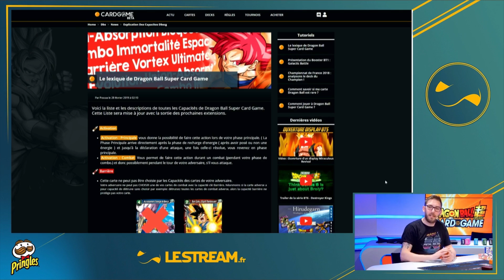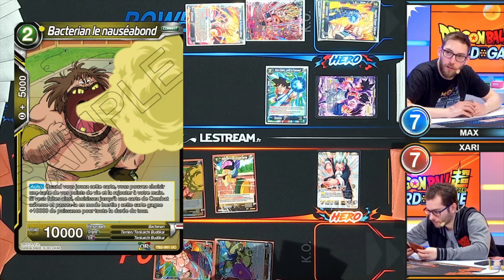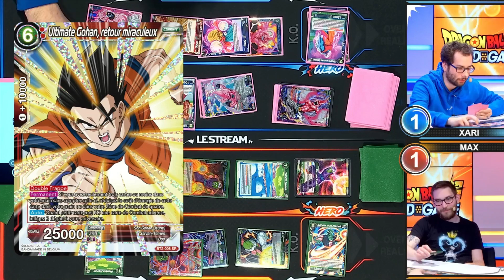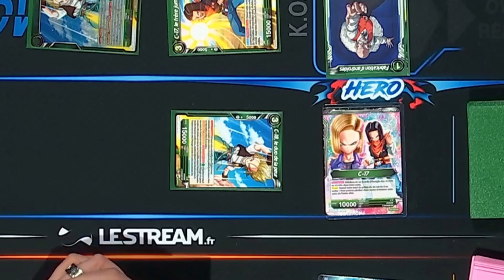BEST OF : CLUB DRAGON BALL #02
Best of des meilleurs moments de l'émission Club Dragon Ball de Mars 2019.